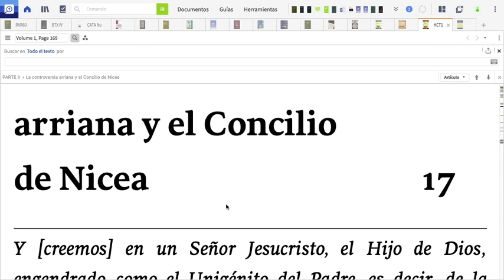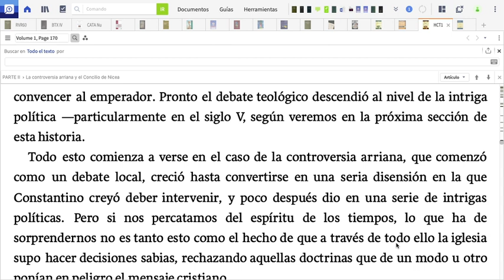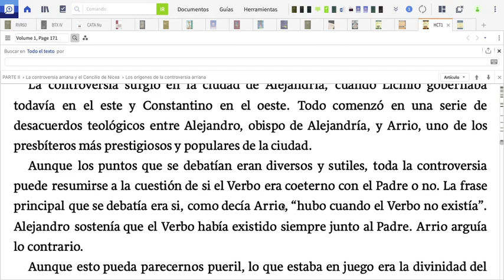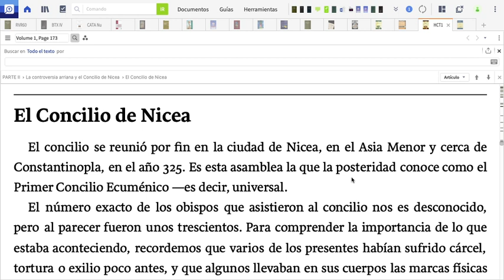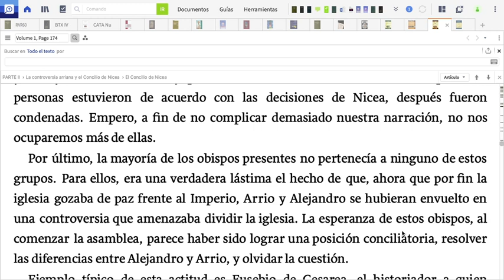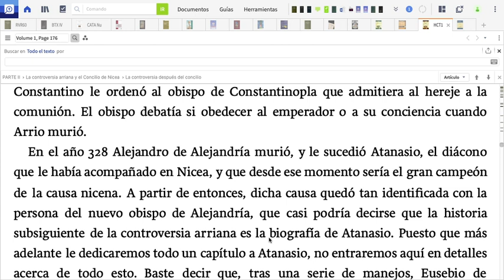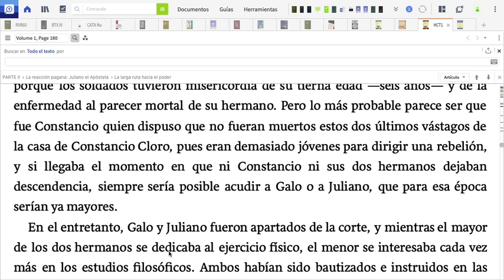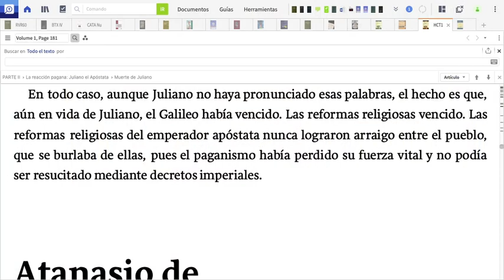El Concilio de Nicea y la controversia Arriana - Pastor Juan Suaste